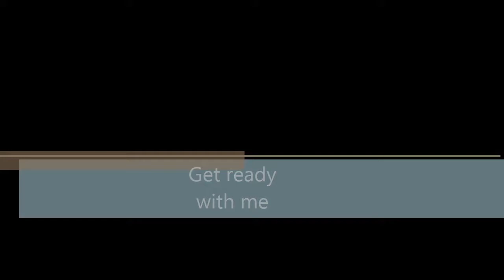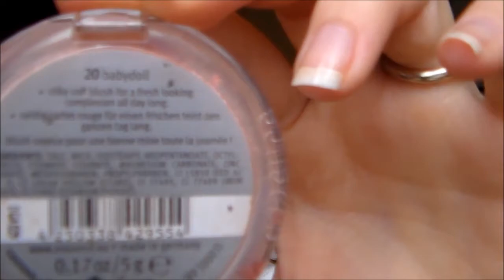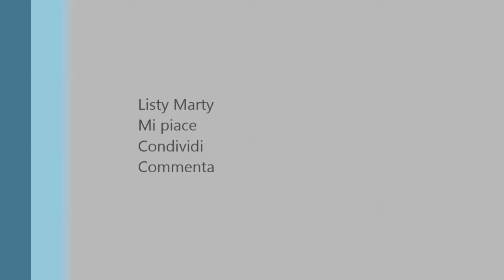GRWM: Mi Preparo con Voi! Università ♡